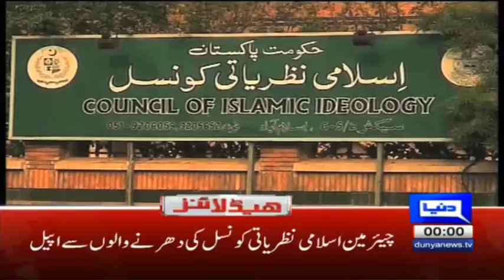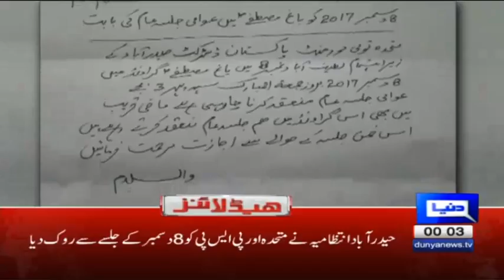Interior Minister orders operation against Faizabad sit-in - Headlines -12 AM - 25 November 2017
/subscription_center?add_user=dunyanews1